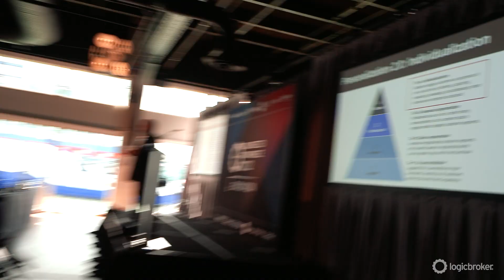Connected Commerce 2023: Achieve | Join Logicbroker's Can't-Miss eCommerce Summit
Join us for the premier event for eCommerce retailers, brands, and industry experts.

Come hungry for engaging keynotes, interactive workshops, and networking opportunities. Leave equipped with the knowledge and tools you need to achieve your eCommerce goals and stay ahead of the competition.

Enjoy top-class food and refreshments as well as a happy hour with specialty cocktails while networking with the best in the industry. Hosted at a beautiful waterfront venue at the famous Chelsea Piers in NYC, this is an all-inclusive summit you won't want to miss.